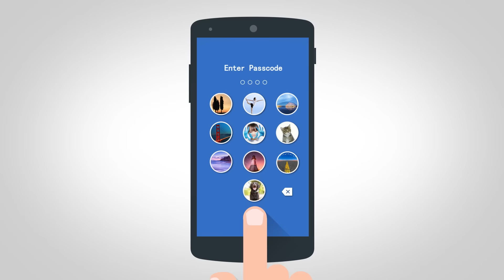Solo AppLock-World's most secure and smallest Photo App Lock.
World's most secure and smallest Photo App Lock.